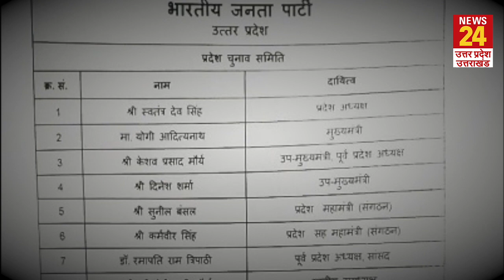BJP की स्पेशल-24 का ऐलान, अब 24 सदस्यों की टीम संभालेगी यूपी की कमान, Teni-Varun लिस्ट से बाहर